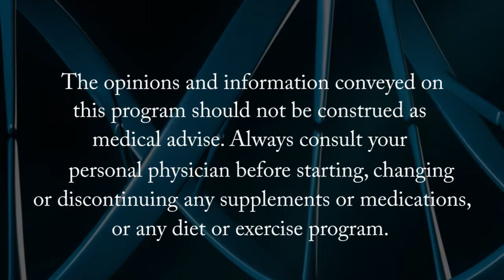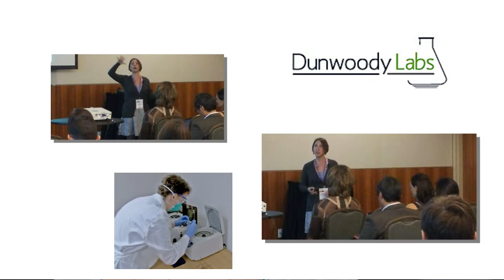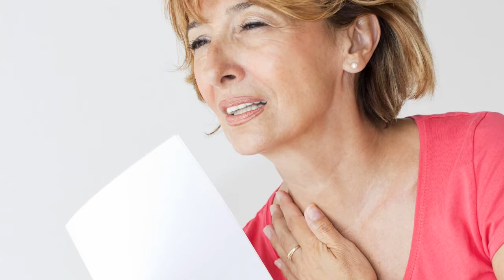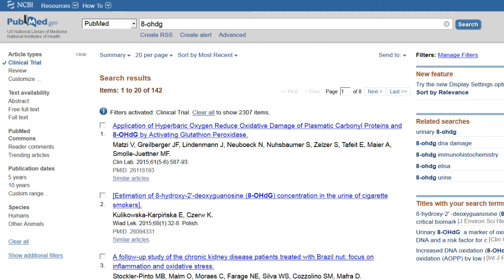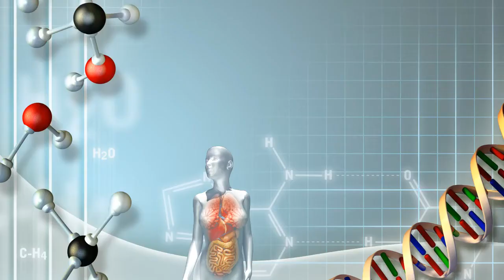Immortality Now - Menopause and Hormones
Are the symptoms of menopause, such as hot flashes, irritability and poor sleep simply a result of hormone imbalance or are there other things in play? We'll visit with Naturopathic Physician and Author, Dr. Cheryl Burdette to talk about new thinking regarding menopause and hormones. We'll also examine the role of inflammation on various disease processes, leaky gut syndrome, reducing toxic body burden and more. It's a jam packed 15 minutes of expert insights that you won't want to miss, so tune in to this episode of Immortality Now!